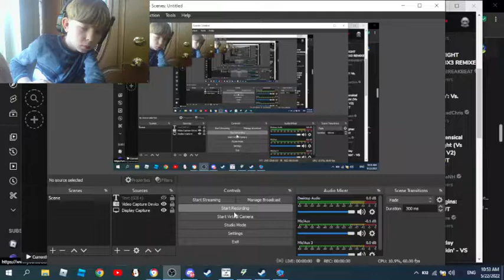Bradley Plays Mouse.exe (REUPLOAD)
Sorry YouTube guideline due to this video
having a bad video name